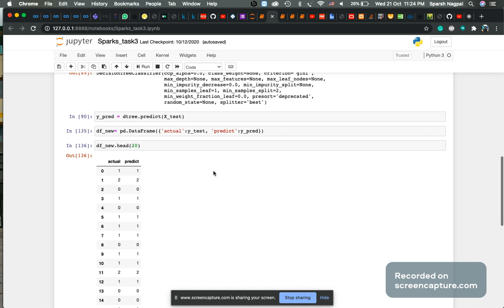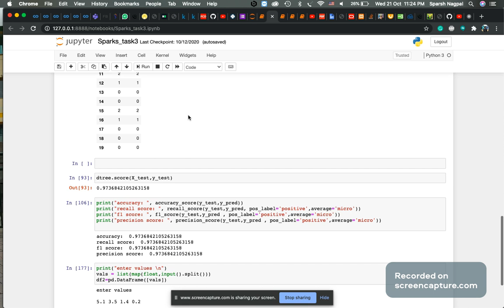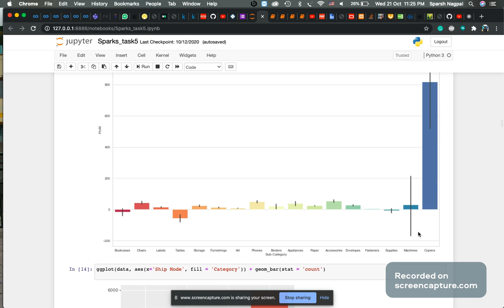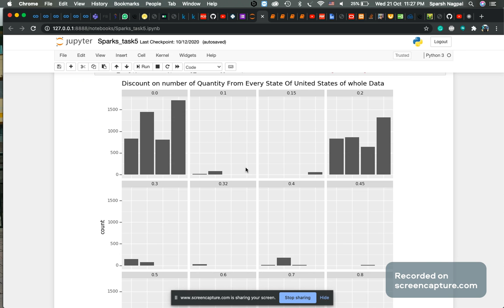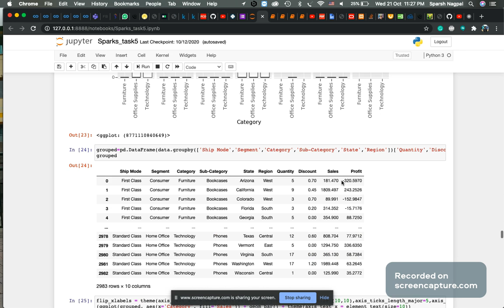Sparks Foundation Data Science Internship Task 1, Task 3 and Task 5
Sparks Foundation Task1, 3 and 5